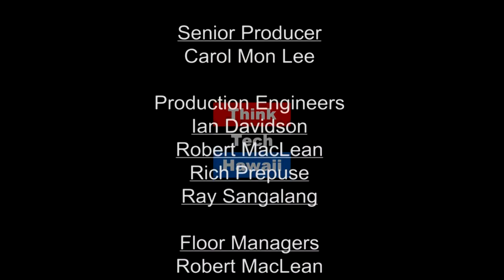Dylan Armstrong Candidate for Hawaii State House of Representative (Community Matters)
What are the issues confronting the district of Manoa and the University?

On this special episode of Community Matters Marsha Joyner will be talking with candidates that are running for office this cycle. Today Marsha talks with Dylan Armstrong, Candidate for Hawaii State House of Representative  The host for this episode is Marsha Joyner.  The guest for this episode is Dylan Armstrong.